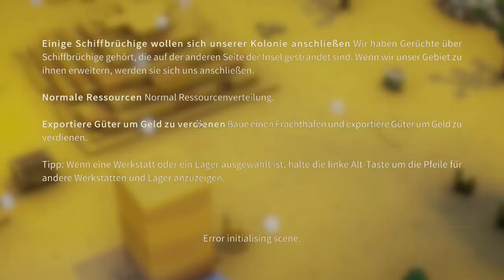KUBIFAKTORIUM #9 Stream vom 28.06.2021 / Teil 2